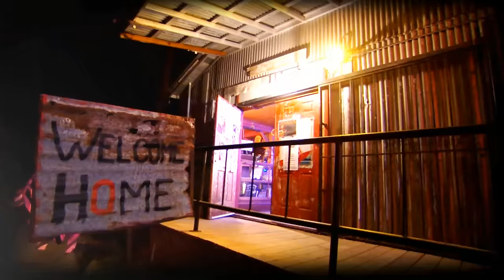Carson McHone Songwriter Series Feature on The Texas Music Scene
Carson McHone is an Austin based Americana singer / songwriter that we think is about to break out into a whole other stratosphere. Super-talented. We were lucky to have her featured on this Jack Ingram SongwriterSeries filmed at Deep Eddy Vodka. Deep Eddy Vodka Distillery. Check out her latest release 'GOODLUCK MAN'